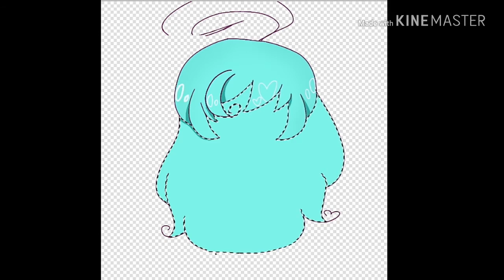Speedpaint #1 emyli. Nowy art styl?